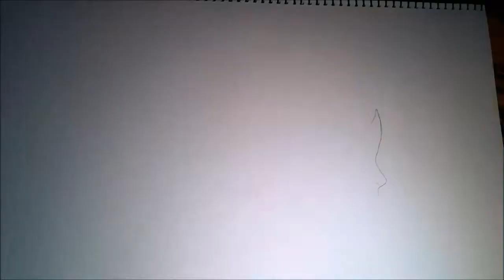Drawing Luffy from One Piece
This drawing took me 2 hours to draw Monkey D. Luffy from One Piece and I hope you like it :) if you could share it that would be a treat and I'd love it.